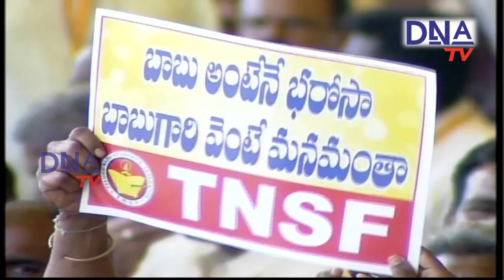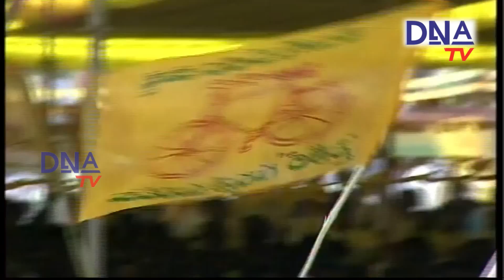TDP ఎన్నికల సన్నాహక సమావేశం | Tirupathi | DNA Telugu TV